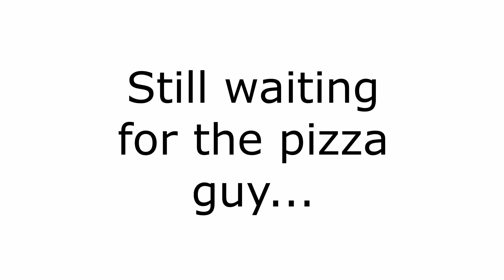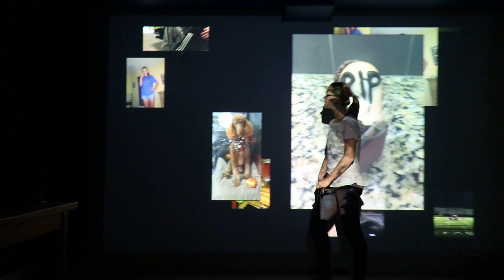EPIC GIRLS NIGHT - Jaquelle almost DIES from a food allergy!!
We did a basic girls night with pizza, lava cake, and an epic dance party!  There is nothing like spending time with your best friends.